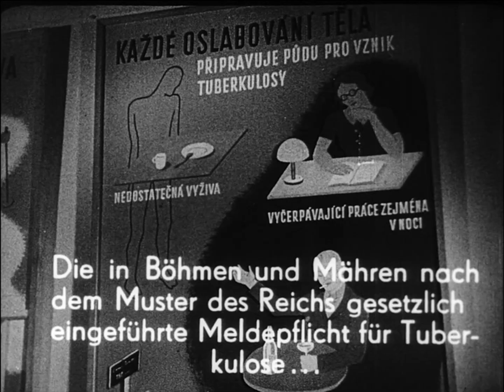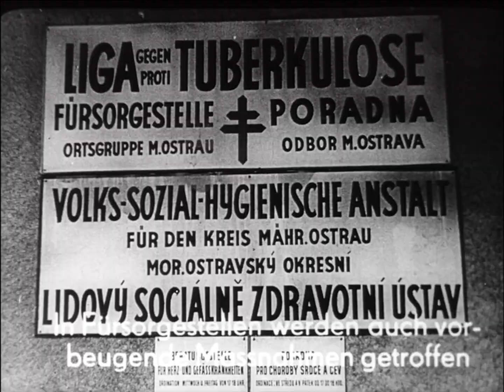Týden národního zdraví 1942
Datum vzniku: 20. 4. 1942

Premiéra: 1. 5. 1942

Zdroj: Český zvukový týdeník Aktualita 1942, č. 18

Popis: Šot upozorňuje na nadcházející akci Týden lidového zdraví (ve snímku označované jako Týden národního zdraví), kterou zorganizovalo Ministerstvo vnitra spolu se Zdravotním ústavem Protektorátu Čechy a Morava na 3. až 10. května 1942. Oficiálním záměrem akce bylo připomenout význam péče o zdraví. Reportáž se věnuje zřizování protituberkulozních stanic v řadě míst protektorátu. Sledujeme záběry měření tělesné výšky a vážení hmotnosti pacientů, ukázky provozu rentgenové stanice v Moravské Ostravě, záběry manipulace s rentgenovými přístroji či detail rentgenového snímku plic. Součástí šotu je záznam činnosti rentgenových vozů k péči o dětské pacienty, včetně záběrů ze solária pro ozařování dětí horským sluníčkem.